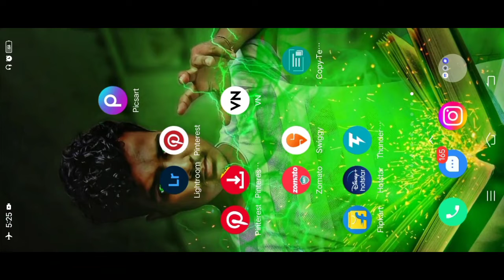Professional Video ColourGrading with mobile | Vinay ranga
Professional Video Colour
Grading with mobile
OWNERS AND NOT ME.. I AM NOT THE OWNERANY PICTURES/animation /transaction/ effects/ SHOWED IN THE VIDEO